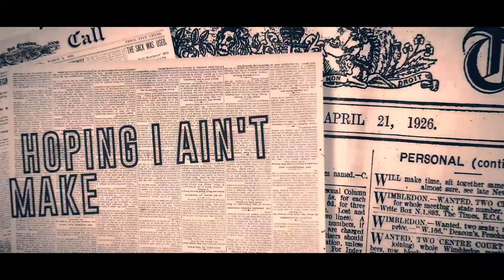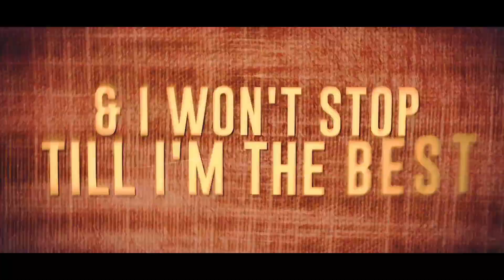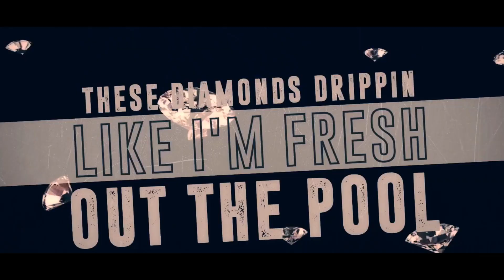Rap Lyrics Video Maker, Lyric Video Production (2019) - GREATHSD.com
- Rap Lyrics Video Maker, Lyric Video Production (2019) GREATHSD

Looking for a cool custom RAP Lyric Video Production by professional Lyric Video Company in 2019? Check out our online animation lyric video services for RAP artists.